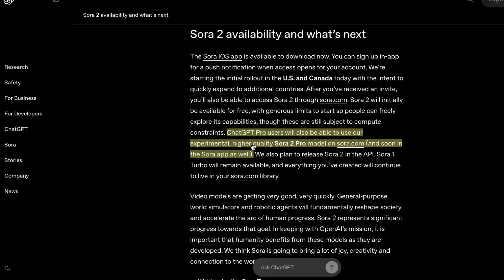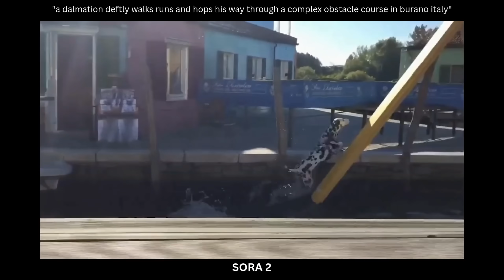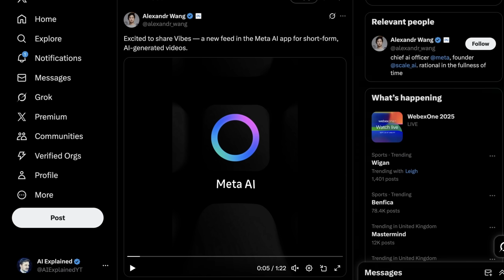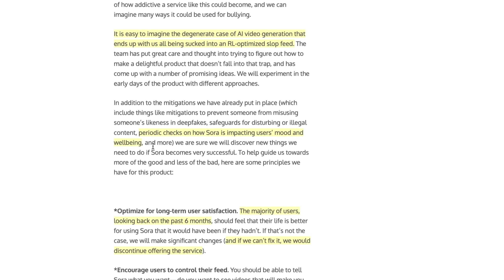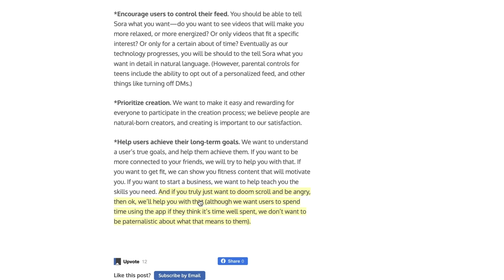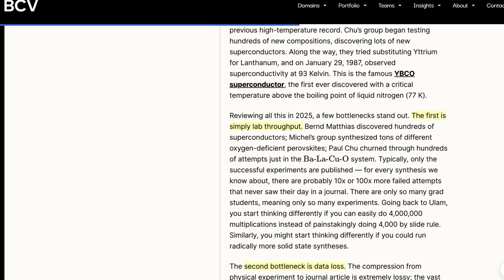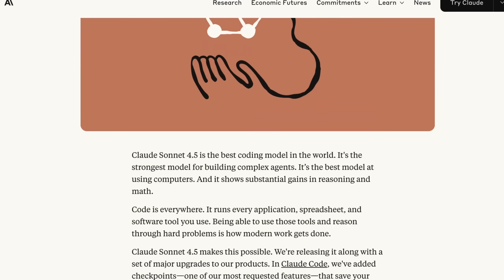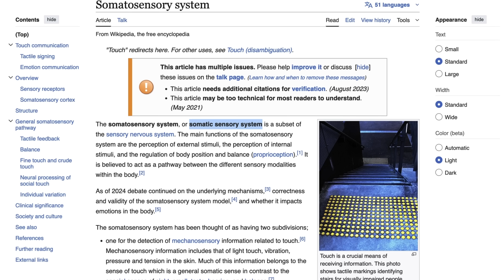Sora 2 - It will only get more realistic from here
Sora 2 - the start of the infinite slop-feed or a key step to a generalist agent? Better than VEO 3 or over-hyped? I bring out 6 details you may have missed, contrast the announcement to Periodic Labs and even squeeze in some Claude Sonnet 4.5 analysis. Maybe I should make my videos longer…

Chapters:
00:00 - Introduction
00:40 - Two models?
01:15 - Rollout Details
01:43 - Versus Sora 1 / Veo 3
04:30 - Sora App / Social Media
06:40 - Masterplan
09:30 - Generalist Agent? Periodic Labs
12:05 - Claude Sonnet 4.5
13:42 - Future Outlook